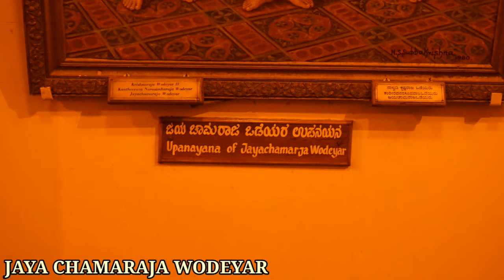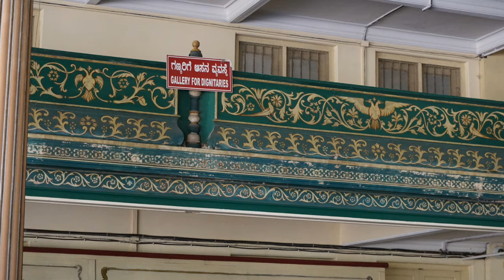2nd MOST TOURIST ATTRACTION IN INDIA, |MYSORE PALACE, MORE THEN 6 MILLION VISITORS EVERY YEAR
Mysore palace is the 2nd most tourist attractions of India.Every year 6 millions visitors visit this palace.The information given in this video is upto our knowledge.